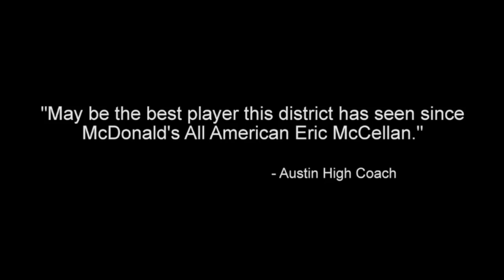Jordan Manse - 2014 Memphis Tigers Recruit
Jordan Manse - 2014 Brewster Academy guard commits to Josh Pastner and the Memphis Tigers.  Just off a Prep National Championship at Brewster, Manse having already garnered two Texas 5A All State Selections at Lake Travis High in Austin, TX was receiving plenty of attention from many D1 programs.  After playing this past season as a post grad at arguably the best prep basketball program in the Nation, Manse already a great player has improved all facets of his game.  Playing everyday with four and five star teammates committed to Syracuse, Kansas, Georgetown, UCLA and San Diego St., just to name a few Pastner may have pulled off the recruiting coup of the year finding this underrated guard with NBA range, superior athletism, and a work ethic unrivaled by many of his peers at this point in their careers. Memphis fans can credit Jason Smith Brewster's Head Coach for finding Manse in the football dominate State of Texas and taking his game to the next level, but Tiger Nation should be encouraged by the unlimited upside from this high character guard who will compete immediately for playing time on one of the most storied D1 programs in NCAA history. In the mold of Dwayne Wade, Stephan Curry, Russell Westbrook and most recently Shabazz Naphier this soon to be Tiger will be exciting for the basketball crazed fans of Memphis to watch in the coming years.